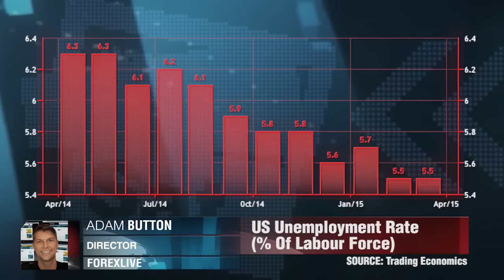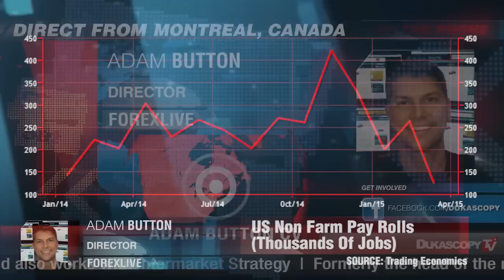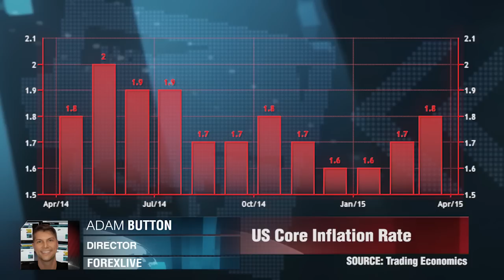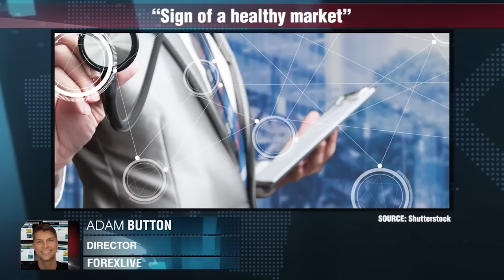Aperçu Des Evénements Clés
Jetons un coup d'oeil aux événements qui ont secoué les marchés la semaine passée. Adam Button, PDG, ForexLive.